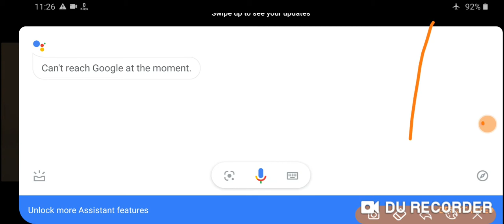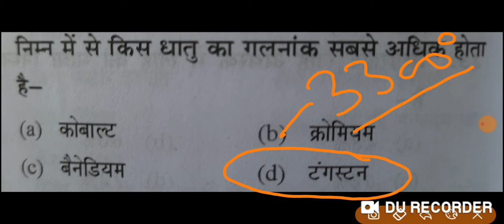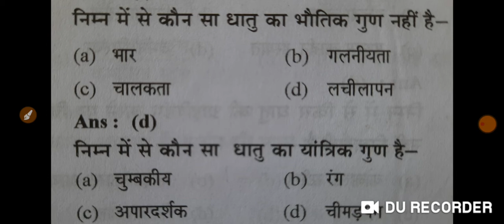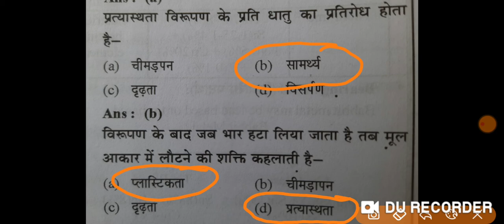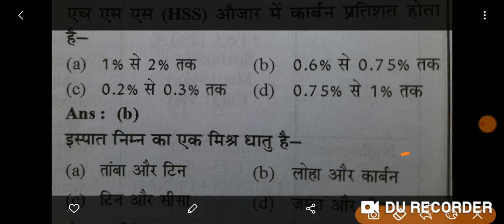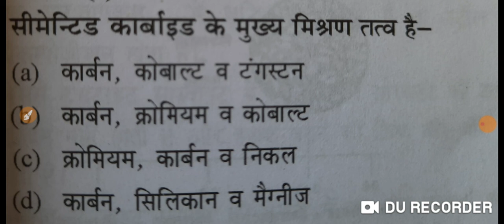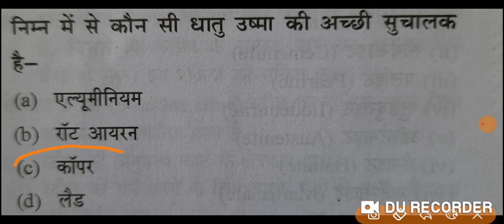शून्य से शिखर तक फिटर थ्योरी प्रथम वर्ष पार्ट 9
नमस्कार दोस्तों
हमारे youtube चैनल fitter फिटर गुरुजी पर सभी प्रकार की टेक्निकल गवर्नमेंट जॉब जैसे DRDO ,DMRC ,ISRO,MES,OFB,SAIL,HEL, आदि की संपूर्ण तैयारी करवाई जाती है साथ ही गत वर्ष के पेपर हल करवाए जाते हैं
धन्यवाद